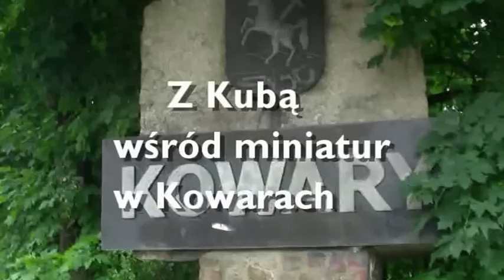Z Kubą wśród miniatur w Kowarach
Ostrów Wlkp.Podczas naszej wizyty w Karkonoszach odwiedziliśmy z Kubą Park Miniatur w Kowarach. Oto krotka relacja ze zwiedzania.